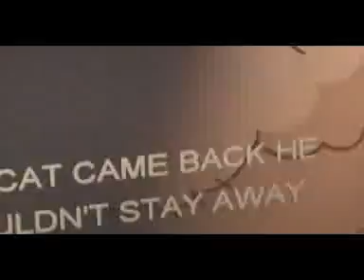Dat Cat Came back produced by Bummy Chuckles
Loved this among others growing up in Canada. Had to make a beat like this at some point Lol.